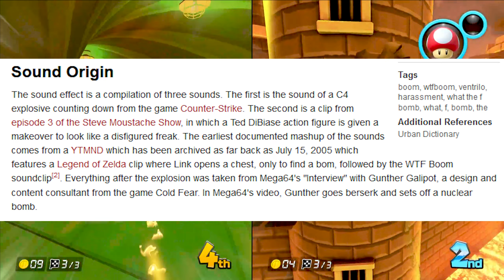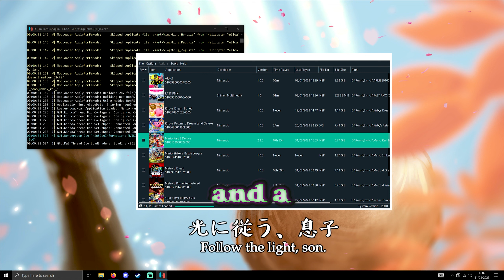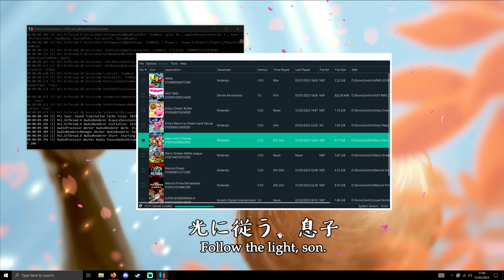Airship Fortress is Still Coming in Wave 6! [Mario Kart 8 Deluxe | Highlights]